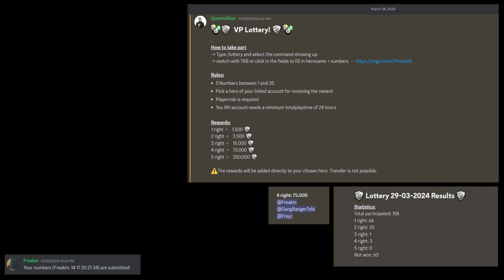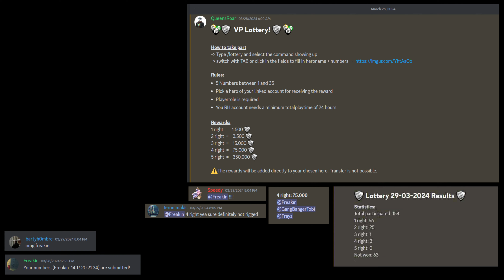150.000 VP GIVEAWAY -- SUNDAY APRIL7, 20:00CET --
Yes, promised is promised. I will give away my won 75k VP (after i double it).
This is how it works: upcoming Sunday (April 7) at 20:00CET a live stream will be on hosted on this channel. At this stream 50 unique redeem codes will be shared, each 3000 vp. You can redeem a code on the Risinghub The redeem codes will pop up on random times during the event. First redeemer wins. Every code can be used only once. Make sure you find a way to redeem the code as fast as you can! Goooooood luck!